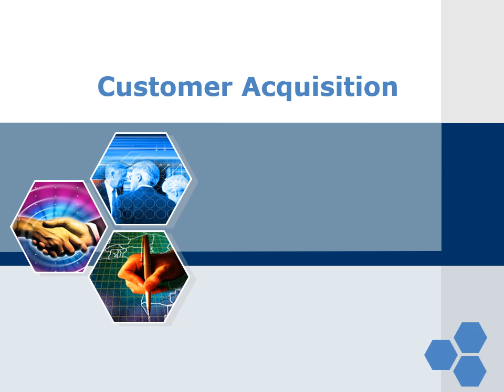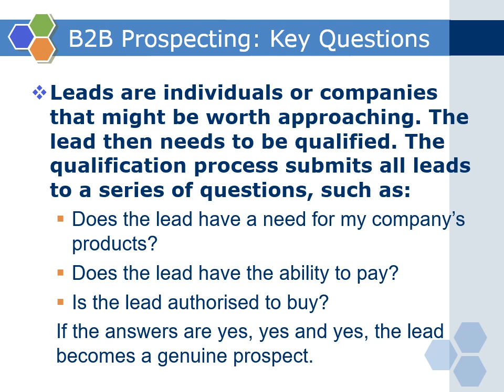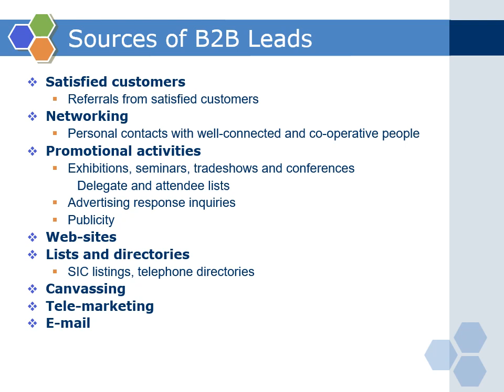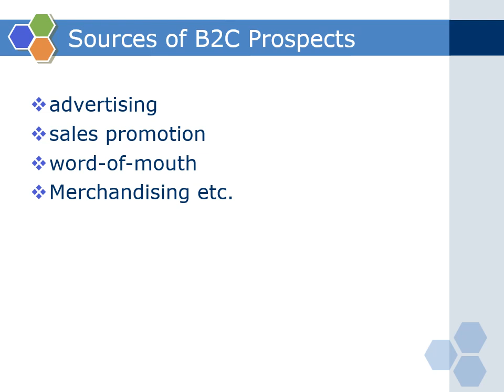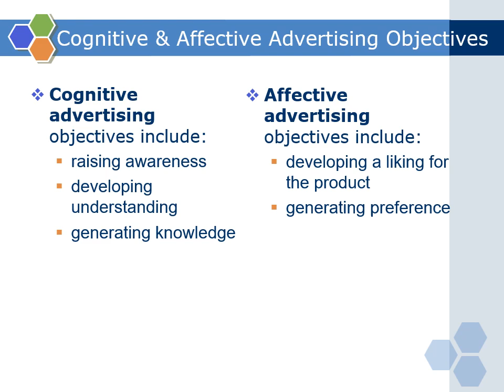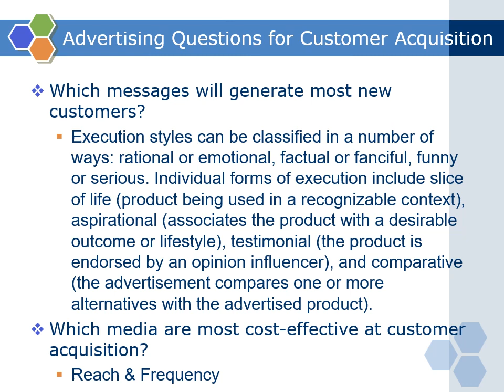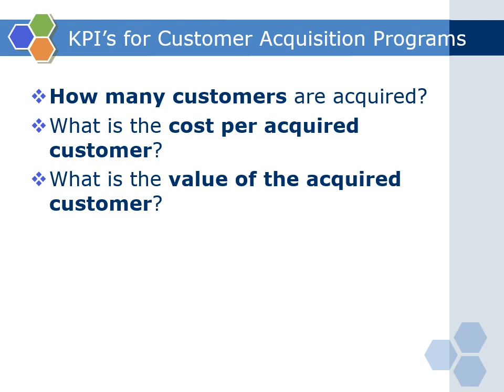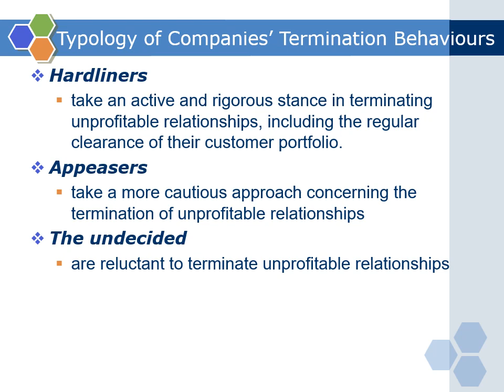Customer Acquisition | Lecture 29 | Urdu/Hindi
"Exploring Customer Acquisition Strategies: Uncover effective techniques that businesses utilize to attract and win over new customers. Dive into the world of targeting, engagement, and conversion, and discover how to expand your customer base with precision and impact."